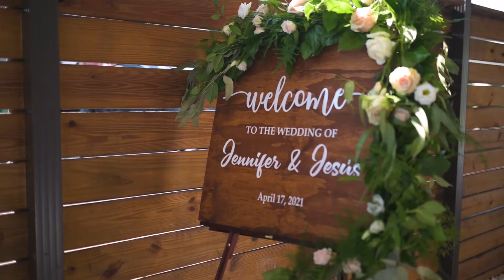Jennifer & Jesus Wedding - Melanie Anne Photography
Melanie Anne Destination Wedding Photographer captures along side her team Jenny & Jesus Wedding at their family home in Hialeah, Florida.